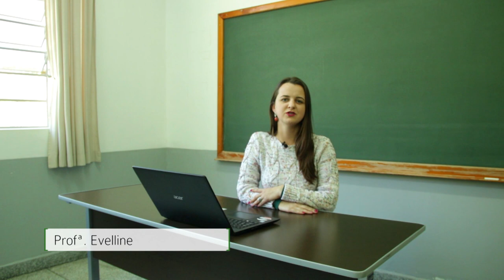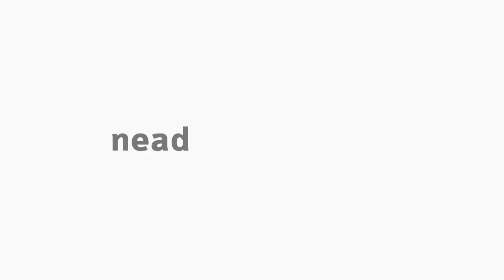[EFI] Manifestações Corporais Rítmicas - Apresentação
Apresentação da disciplina Manifestações Corporais Rítmicas com a professora  Evelline Christine Fontana para o curso EaD de Educação Física da Universidade Estadual do Centro-Oeste do Paraná.